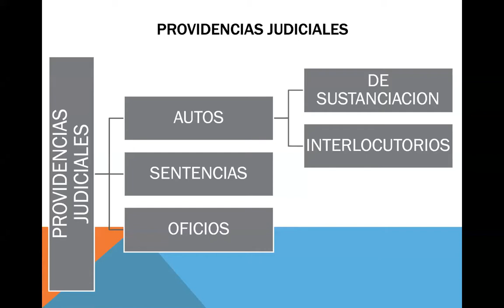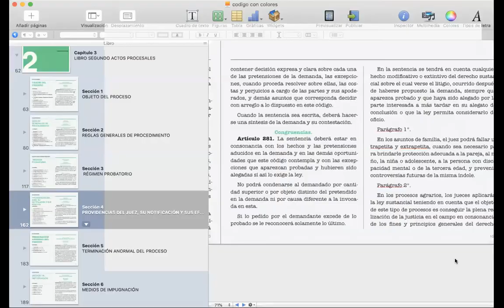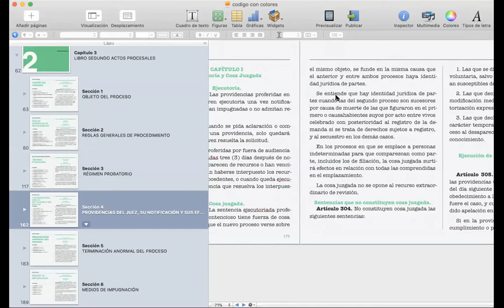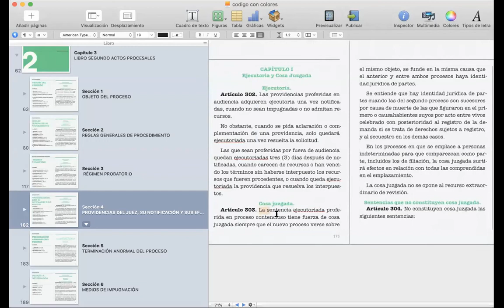CLASE DERECHO PROCESAL CIVIL GENERAL 4PM - CONTENIDO DE LA SENTENCIA - 21 DE ABRIL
Institución Universitaria de Envigado

Asignatura: Derecho Procesal Civil General

Grupo: lunes y martes 4pm

Docente: Daniel Lopera Díaz

Clase de Derecho Procesal Civil General clase del 21 de Abril de 2020

Diapositivas por: Daniel Lopera Diaz.

Bibliografia:

Código General del Proceso, ley 1564 de 2012